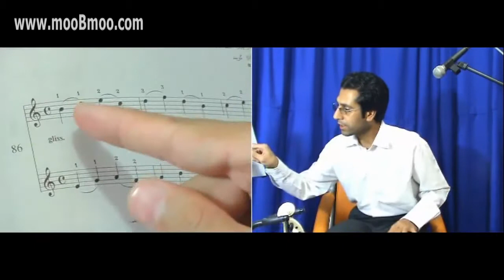آموزش ویولن درس هفدهم